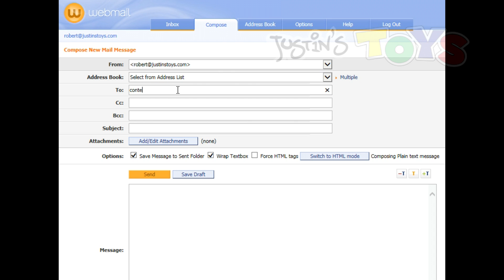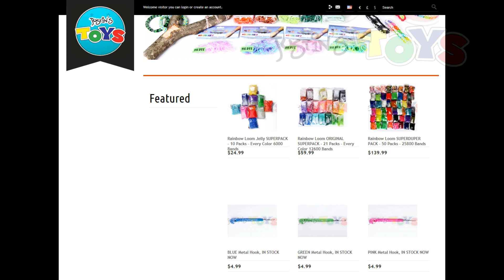Rainbow Loom Trailer by Our Fans Photo Contest - POSTPONED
This contest has been postponed due to a new contest we are holding, coming soon.

This is our introduction video which is an ongoing rainbow loom photo contest that displays our fan's creations made using the tutorials on our channel. To enter this rainbow loom contest, email 2 photos of your best creations made using Justin's Toys tutorials (one with your email written on a note and one without) to

TIP: Try not to use the same exact color schemes I use in my tutorials. I judge on a basis of creativity and skill level. Hybrid designs get extra points but for the most part, I want to see photos that make people say "wow". Try new color schemes and switch it up. Make something truly unique!!!

Please limit your entries to 1 per month.

You must email them using the same exact email written on the note. The winners will have their photo featured in a slideshow in our trailer and also win a 20 dollar gift code which can be used for any rainbow loom supplies.

This contest is ongoing and the trailer will be updated on the last Friday of every month. Happy Looming and thanks in advance for sharing your photos.

Rob